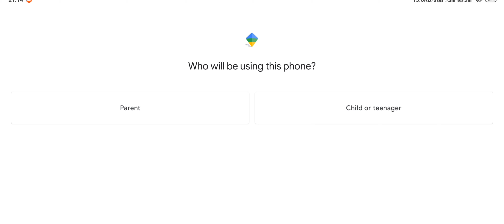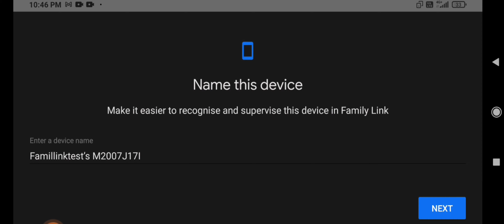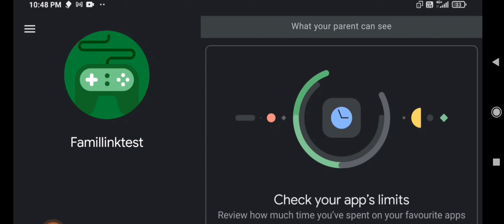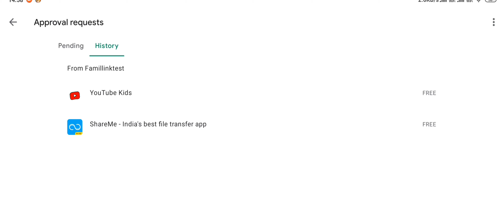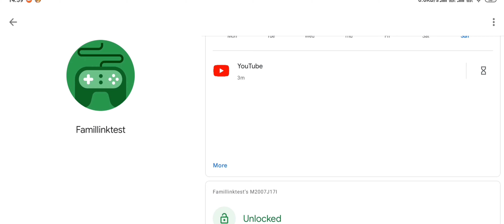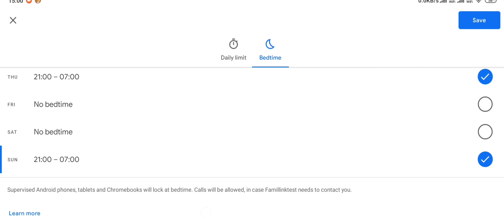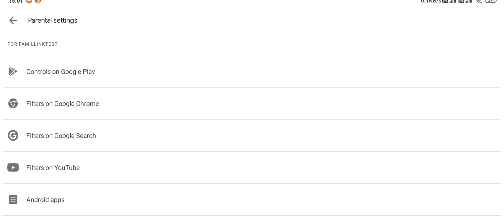குழந்தைகள் Mobile Addiction | Hi5 Tamizha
In this video we demonstrated and shown how to stop children from mobile phone addiction